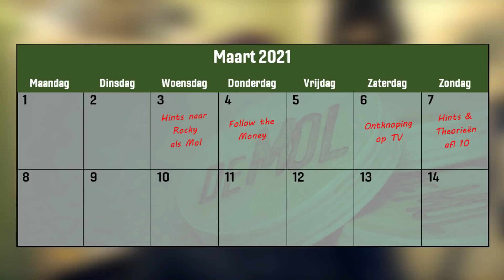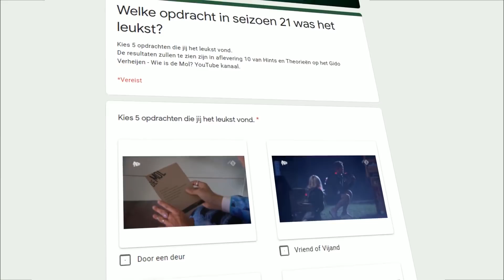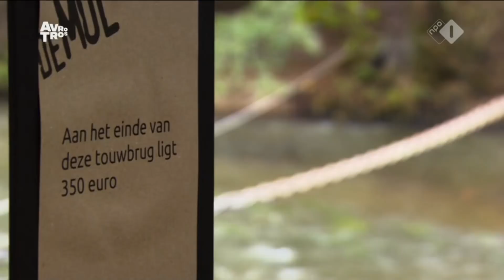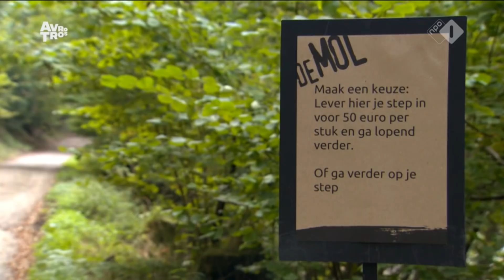ENORME HINT AL IN OPDRACHT 1! - Wie is de Mol? 2021 Hints & Theorieën Aflevering 9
De laatste aflevering voordat we weten wie de mol is..
Renée of toch Rocky?!

🕵️‍♂️ Heb jij iets verdachts gezien?
Stuur hints en theorieën naar me toe en kom in de video!
Of stuur een reactie onder deze video.

🔎 Info over seizoen 21 van Wie is de Mol?
De kandidaten van seizoen 21 van Wie is de Mol? zijn bekend. Het zijn journalist en politiek verslaggever Charlotte Nijs, radio-dj en media-ondernemer Erik de Zwart, beeldend kunstenaar en essayist Florentijn Hofman, frontman van de band Chef’Special Joshua Nolet, zangeres Lakshmi Swami Persaud, televisiepresentatrice en adjunct-hoofdredacteur van LINDA.nl Marije Knevel, cabaretier en theatermaker Remco Veldhuis, actrice Renée Fokker, voetbalster Rocky Hehakaija en schrijver en programmamaker Splinter Chabot. Zij storten zich in Tsjechië in een avontuur vol tegenstrijdigheden en openen de jacht op de Mol.